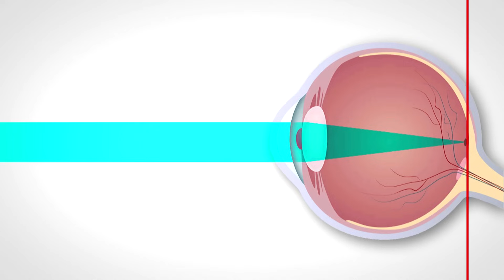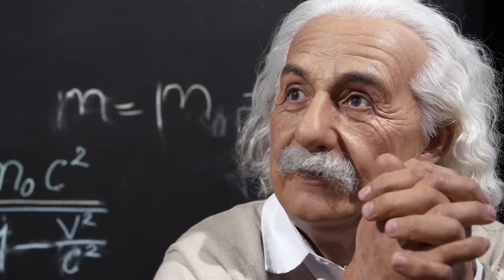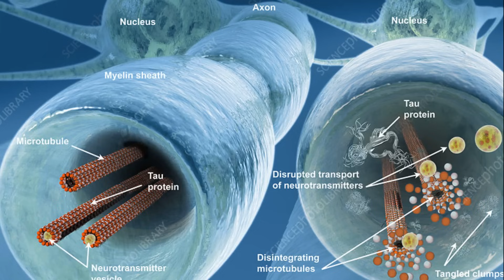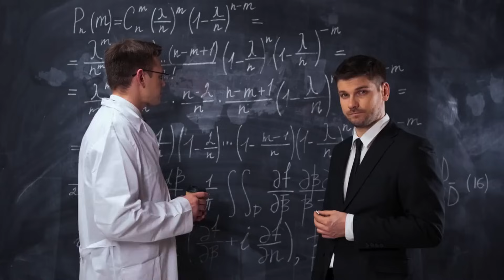Biocentrism: The Revolutionary Theory That Consciousness Creates Reality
Biocentrism revolutionizes our understanding of reality by proposing that consciousness creates the universe, not the other way around. Discover Robert Lanza's groundbreaking theory that challenges everything we thought we knew about existence, space, and time. Through quantum physics and the observer effect, we explore how your mind might be the architect of the cosmos itself, transforming probability waves into the solid reality you perceive. From the double-slit experiment to quantum consciousness theories by Penrose and Hameroff, this journey reveals why the universe appears perfectly tuned for life. Prepare to question the very foundations of reality as we delve into biocentrism's radical claim that biology should be above physics in our quest for a theory of everything. Learn how consciousness might be quantum information processing at the cellular level, and discover the profound implications for death, immortality, and parallel universes. While still debated in mainstream science, these revolutionary ideas bridge the gap between scientific materialism and spiritual understanding, suggesting that consciousness is not an accident of physics but the fundamental source of all existence.

Timestamps:
00:00 Introduction to Biocentrism Reality Theory
01:15 Traditional Universe Model vs Biocentric Vision
02:03 Perception Process and Mental Construction
03:30 Quantum Physics and Observer Effect
04:38 Double Slit Experiment and Consciousness
06:12 Quantum Consciousness and Microtubules Theory
07:23 Fine-Tuned Universe and Anthropic Principle
08:28 Death, Immortality and Parallel Universes
09:12 Scientific Criticism and Current Debates
10:25 Consciousness as Universe's Fundamental Source

⚠️ This video is entirely written, edited, and produced by me in an original way. For practical reasons, I used a synthetic voice, but nothing is automated: every concept comes from my dedication, my research, and a profound passion for science.